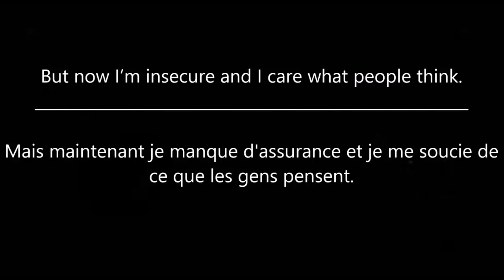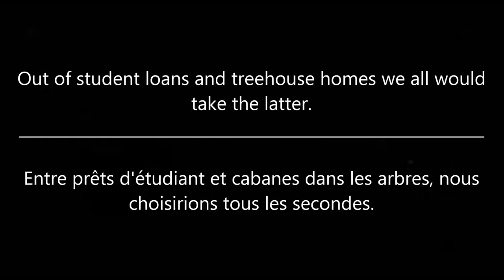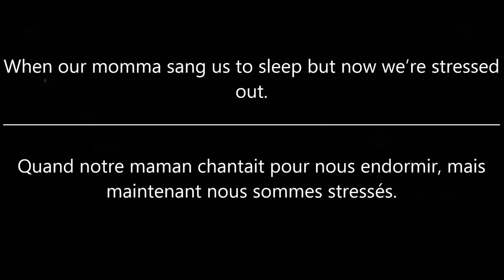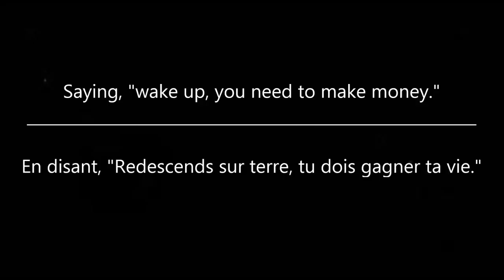twenty one pilots